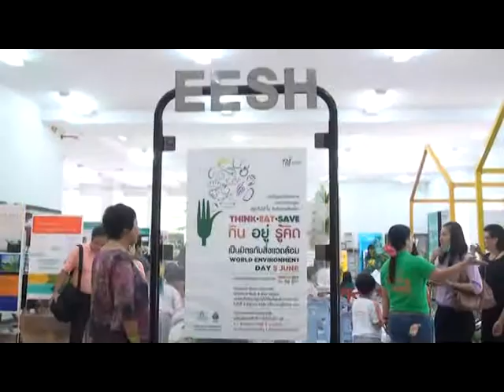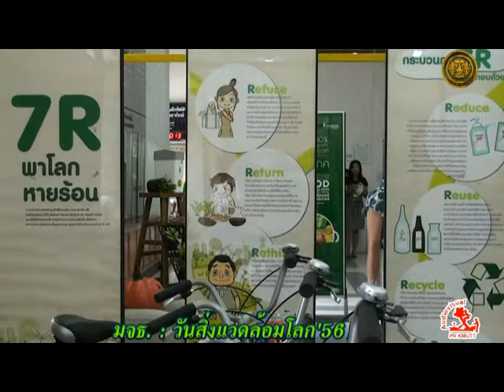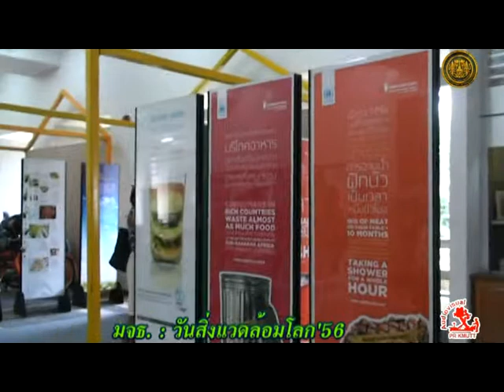มจธ. จัดกิจกรรมเนื่องใน วันสิ่งแวดล้อมโลก 56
ศูนย์EESH มหาวิทยาลัยเทคโนโลยีพระจอมเกล้าธนบุรี ได้จัดกิจกรรมเนื่องในวันสิ่งแวดล้อมโลกขึ้น เมื่อวันที่ 5 มิถุนายน 2556 รศ.ดร.ศักรินทร์ ภูมิรัตน อธิการบดี เป็นประธานเปิดงาน และร่วมดำเนินกิจกรรมต่างๆ กิจกรรมนี้จัดขึ้นทั้ง มจธ.บางมด และ มจธ.บางขุนเทียน